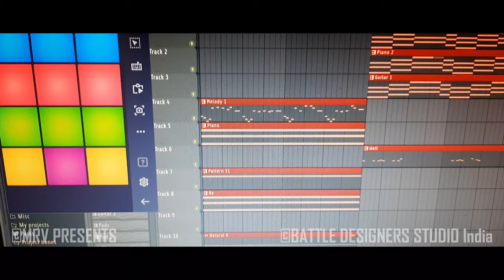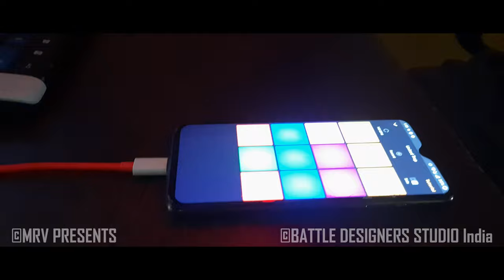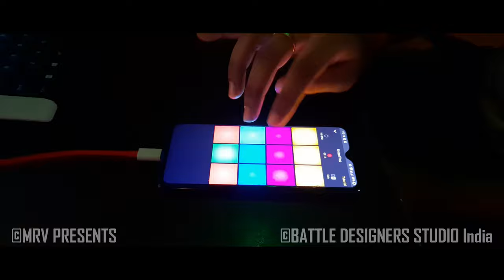Superficial Love (remix) - MRV Presents | Я Λ H U L V Y 🔥 S . M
Я Λ H U L V Y 🔥 S . M